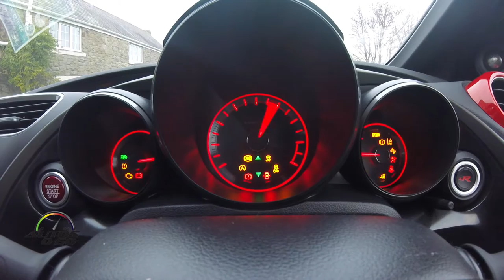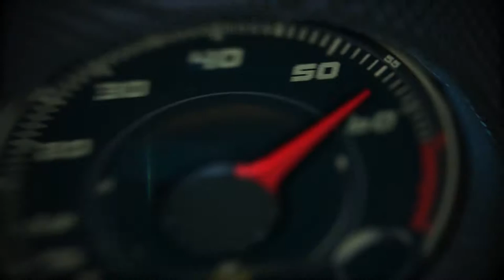2016 Honda Civic Type-R drive from Newcastle, England to Greywalls Muirfiel, Scotland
2016 Honda Civic Type-R drive from Newcastle, England to Greywalls Muirfiel, Scotland